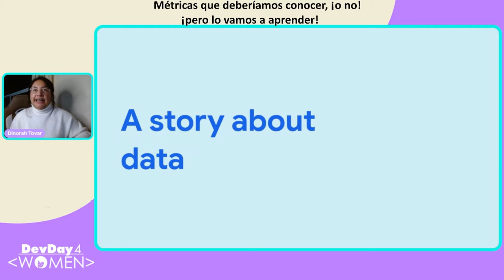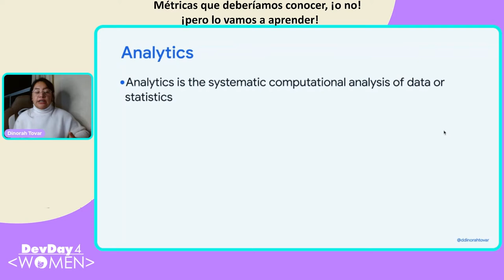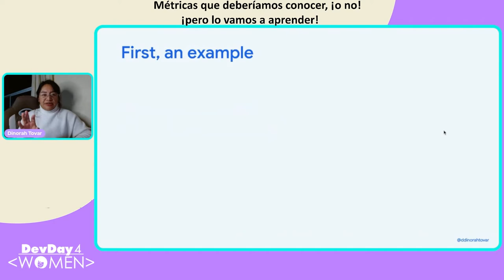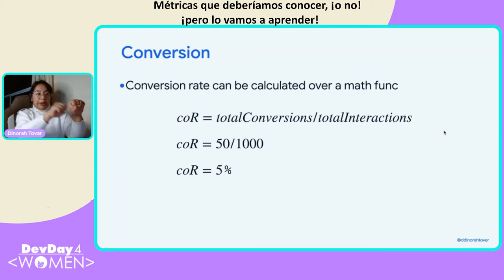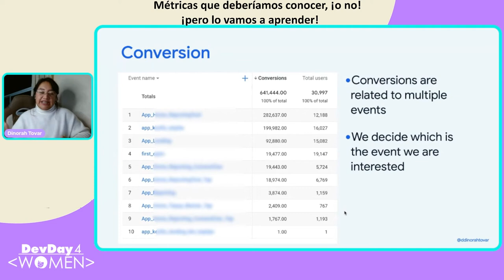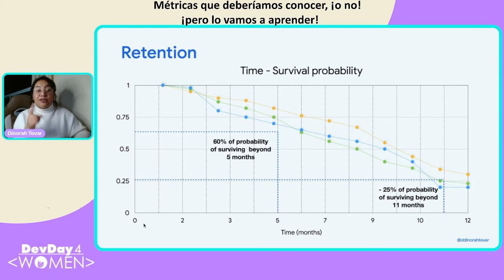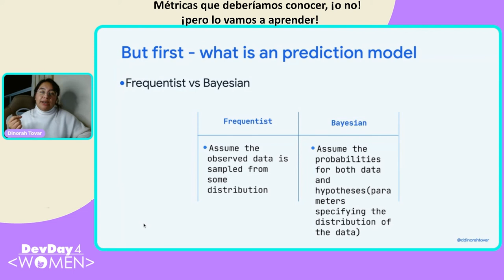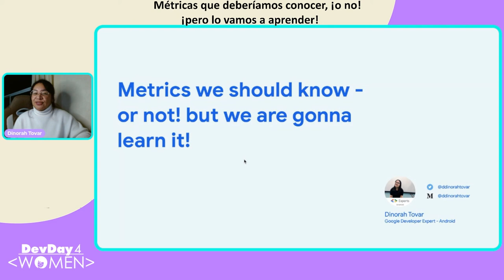DD4W 11.21 - Métricas que deberíamos conocer, ¡o no! ¡pero lo vamos a aprender!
En esta charla, nos centraremos completamente en las métricas, desde las pruebas AB hasta el análisis con Firebase y la importancia que necesitamos para abordar las métricas cuando comenzamos a trabajar en un proyecto.